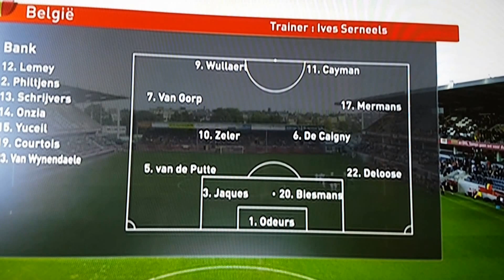Veldkanteva's Jeugd hand in hand met onze RED FLAMES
Live tv-beelden
Oplopen jeugdspeelsters Veldkanteva's en zingen volkslied